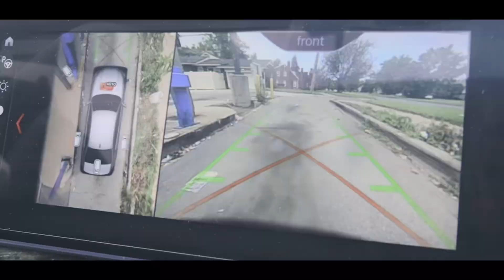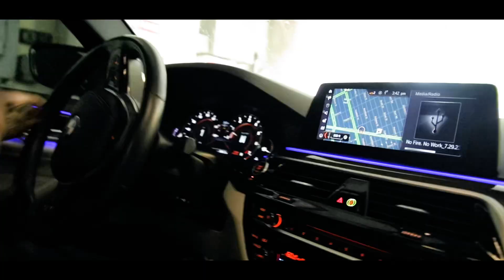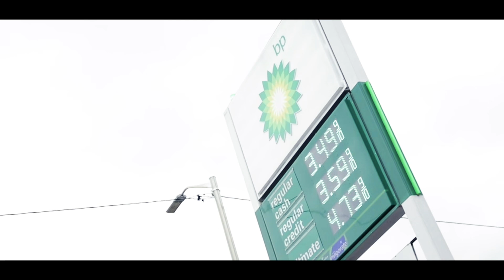Yvng Tom -No fire No Work Official Video (shot by @xaiworldwideproductions )